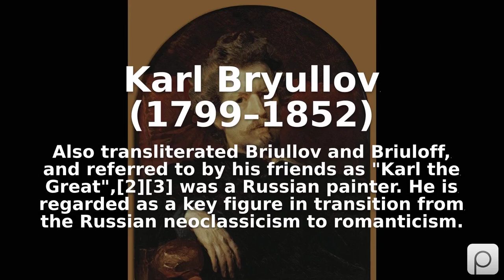Karl Bryullov (1799–1852). Find public domain images of Karl Bryullov (1799–1852) at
Also transliterated Briullov and Briuloff, and referred to by his friends as "Karl the Great",[2][3] was a Russian painter. He is regarded as a key figure in transition from the Russian neoclassicism to romanticism.